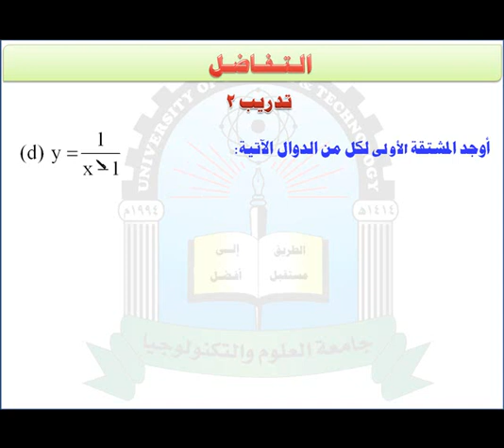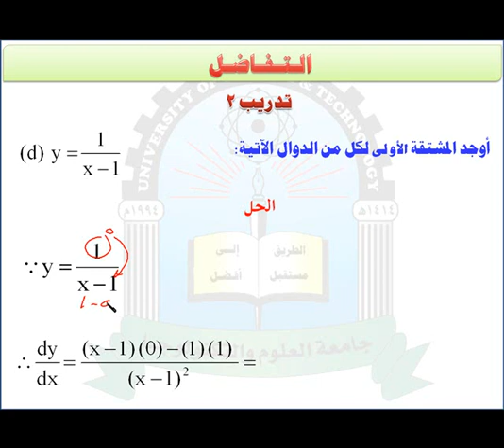الوحدة العاشرة (تدريب 2)- مقرر رياضيات العلوم الادارية